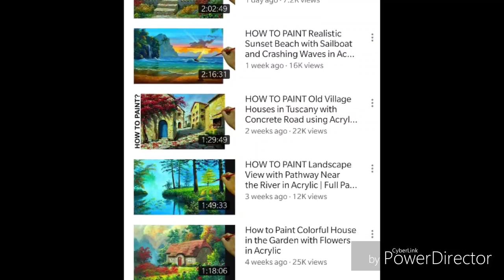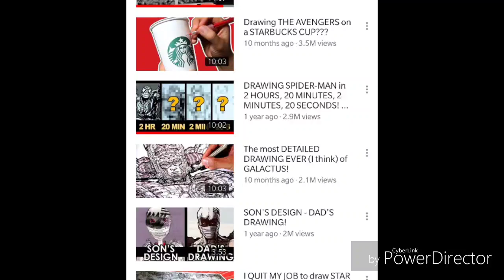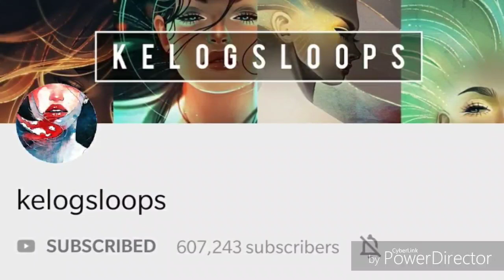Best Art channels on youtube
This will help you to find Best Artist on YouTube according to your Art from.
Images Credits : All channels mentioned in video